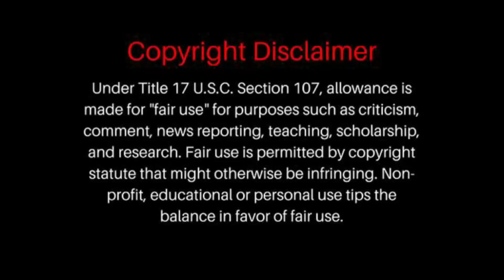FIRST TIME HEARING FLOOR JANSEN - After Forever - Energize Me (MUSIC VIDEO) REACTION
FLOOR JANSEN -  After Forever - Energize Me (MUSIC VIDEO) REACTION
FLOOR JANSEN -  After Forever - Energize Me (MUSIC VIDEO)